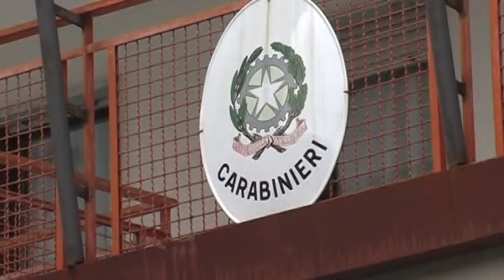🟥 BATTIPAGLIA, RAPINATORE SERIALE ARRESTATO |SUD TV 114